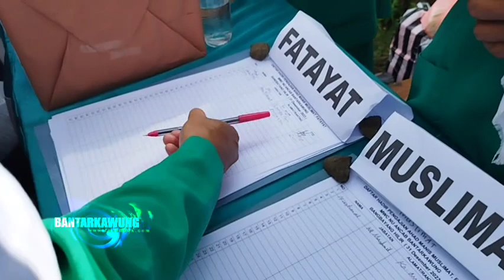Ahad Manis-an (#1) : Pengajian Ahad Manis Dukuh Bangbayang Hilir,Bangbayang,Kec.Bantarkawung